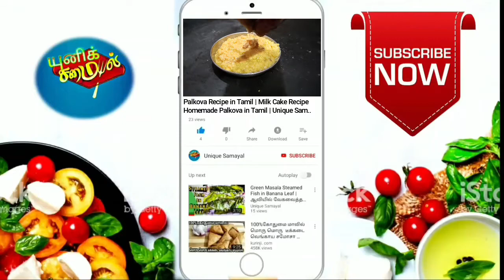2024 Palkova Recipe in Tamil | Milk recipes | Milk Cake Recipe in Tamil|Deepavali sweets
Hit the Thumbs up button if you like this video
Comment me if you have doubts.